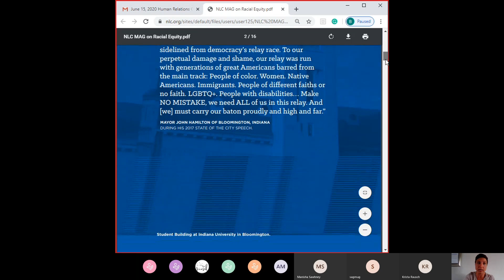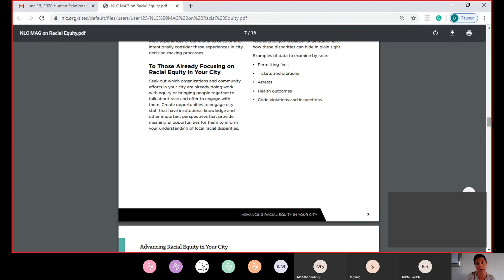Human Relations Committee Meeting - June 15, 2020